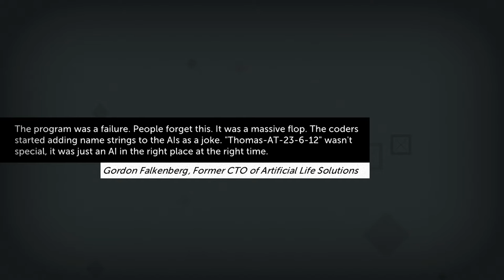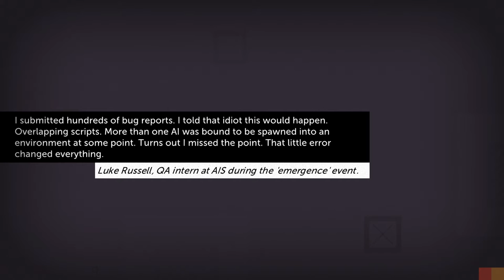Thomas Was Alone - The Jestour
We've been wanting to play this game since The Jestour first started four years ago. Literally.